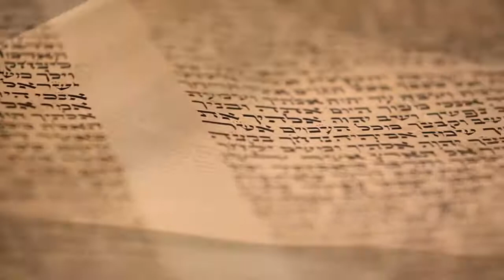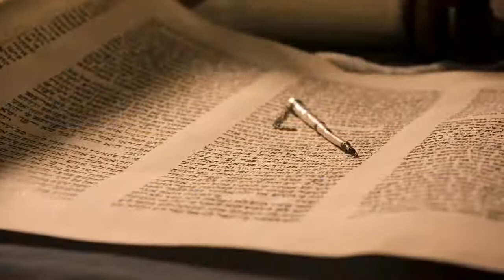Where Is Gan Eden Located (Parashat Bechukotai) - Rabbi Alon Anava